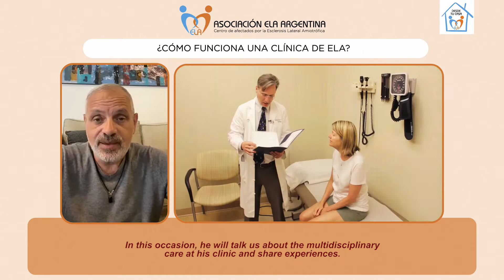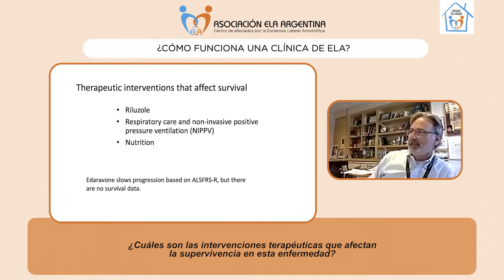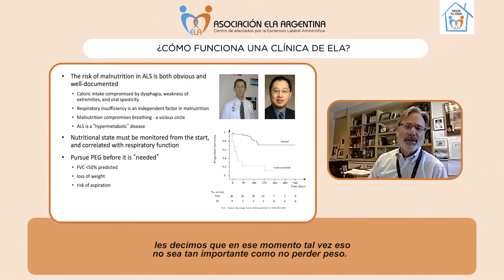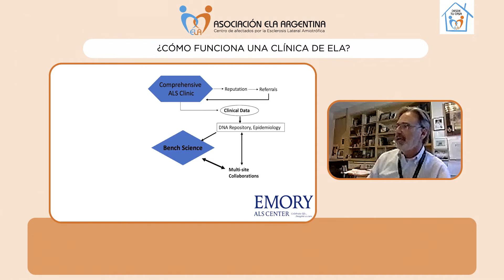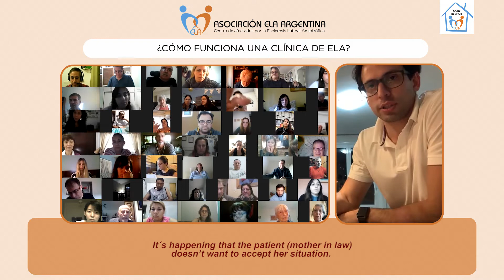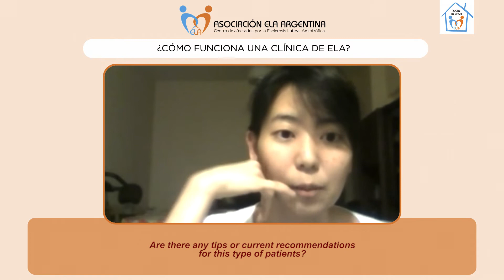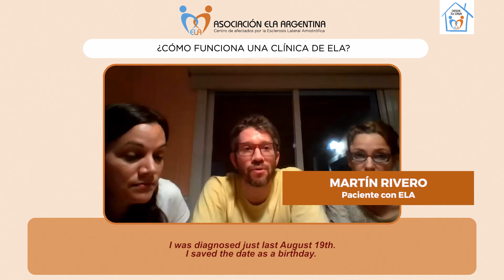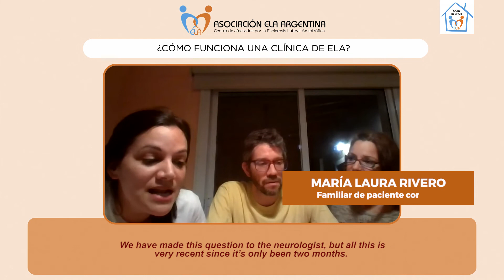¿ CÓMO FUNCIONA UNA CLÍNICA DE ELA?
Encuentro con el Prof. Jonathan Glass, director del Emory ALS Center, Atlanta, Estados Unidos, quien además nos comentó sobre sus expectativas en los actuales ensayos clínicos. I